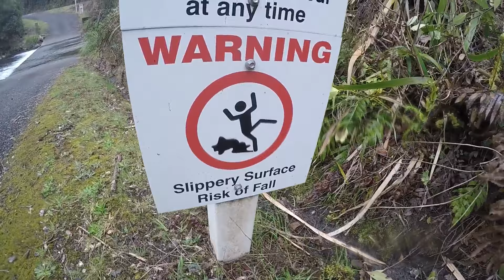Hillary Outdoor Education 2016